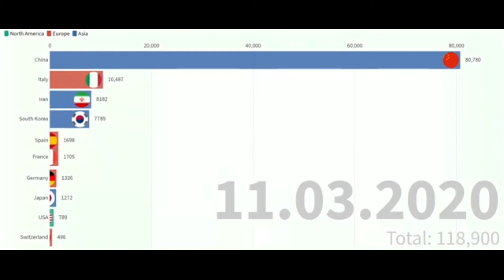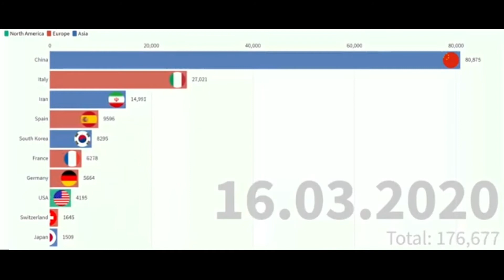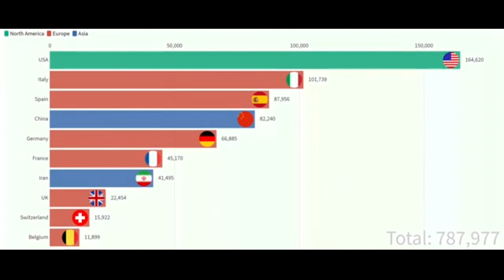Coronavirus (COVID-19). Top 10 countries for confirmed cases.Топ 10 стран по подтвержденным случаям.